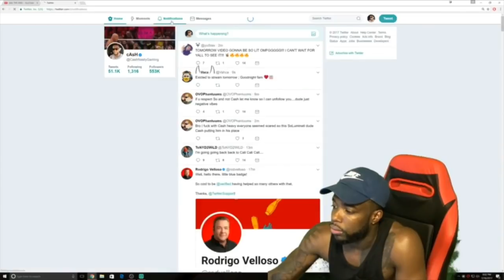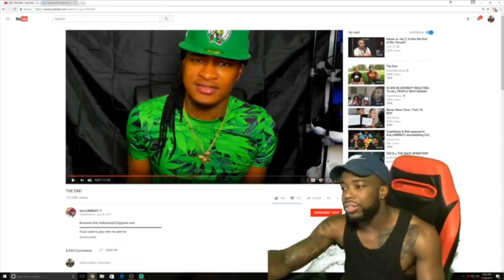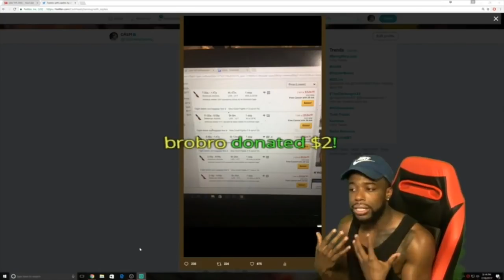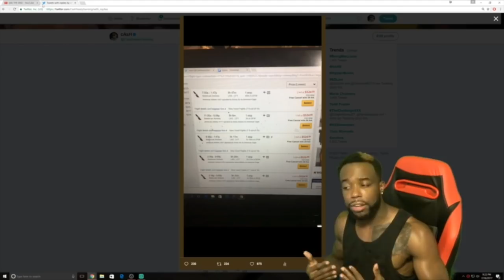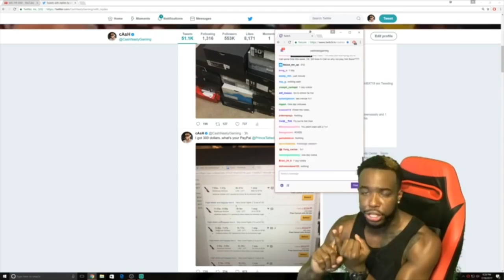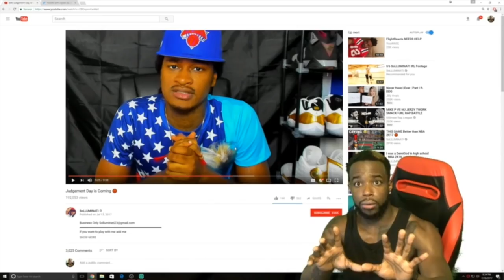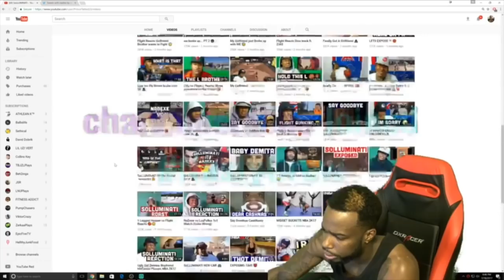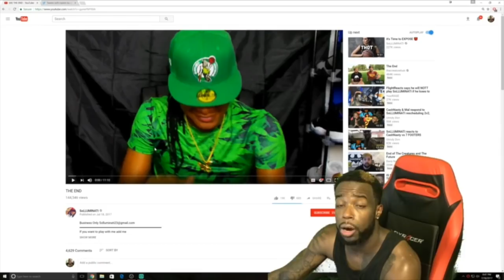CashNasty "Destroys" SoLLUMINATI. FULL Reaction & Response Hour LONG rant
CashNasty "Destroys" SoLLUMINATI. FULL Reaction & Response